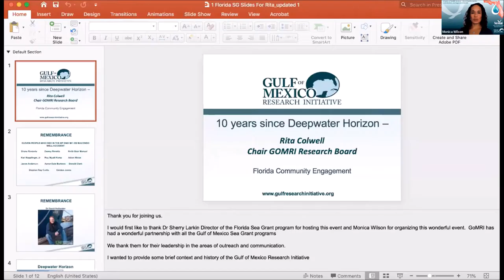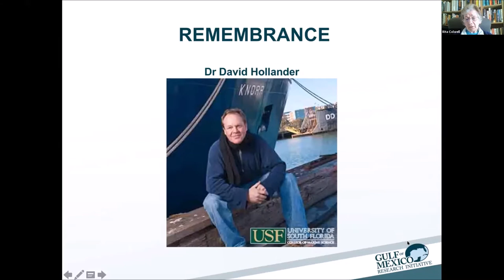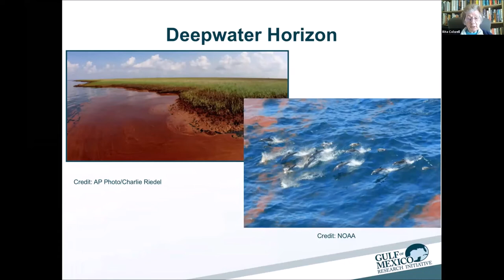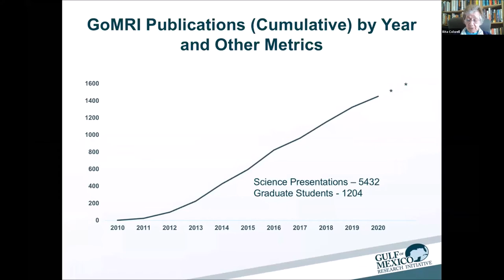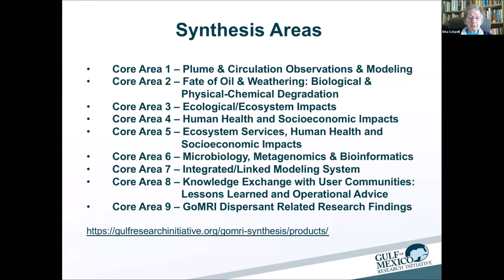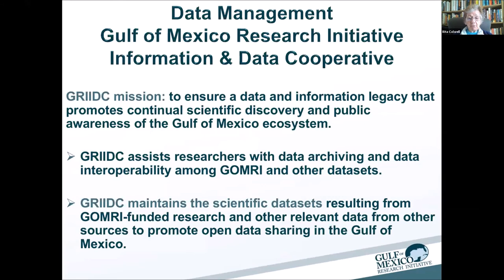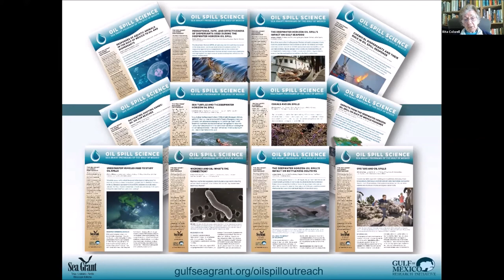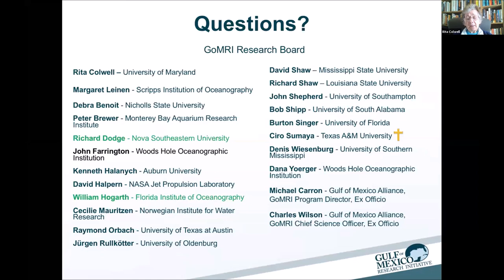Dr. Rita Colwell, The beginnings of the Gulf of Mexico Research Initiative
Dr. Colwell is the GoMRI Research Board Chair and a nationally respected scientist and educator. She spoke about the beginnings of the Gulf of Mexico Research Initiative, how it came to be, how it was funded, GoMRI’s research themes, and its synthesis and legacy. This presentation was given as part of the Ten years of GoMRI Science: Honoring discoveries, contributions, and legacies in Florida held on October 16, 2020. Dr. Wilson, Oil Spill Research Extension Specialist with Florida Sea Grant, gave a brief introduction and welcome to all those in attendance.